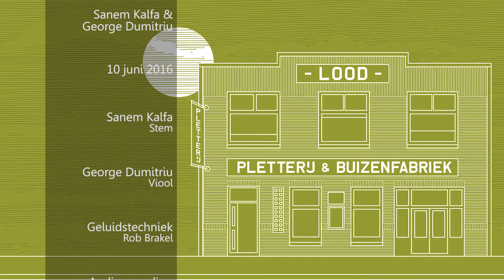Sanem Kalfa & George Dumitriu - Part 1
10 juni 2016

Sanem Kalfa - Stem
George Dumitriu - Viool

Geluidstechniek - Rob Brakel
Audiorecording - Rob Brakel
Audiomix - Marnix van Iperen

Camera - Hans van Lohuizen, Danny Gooyer